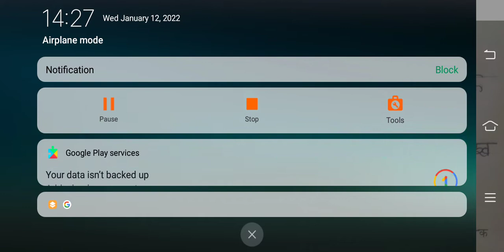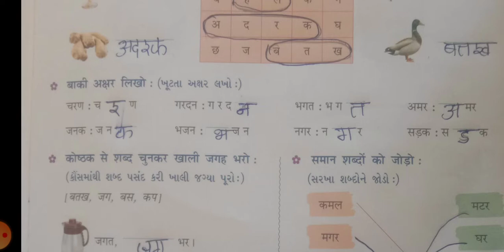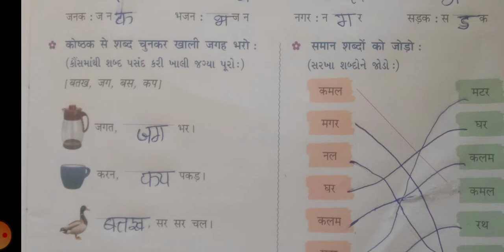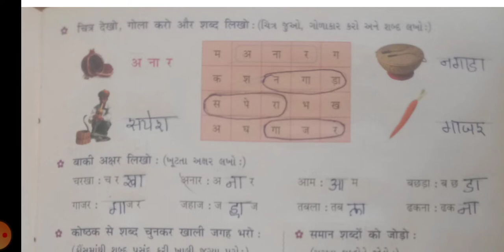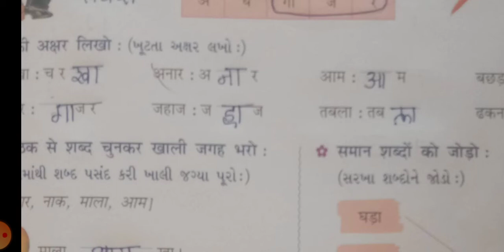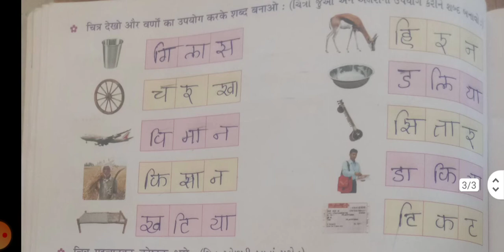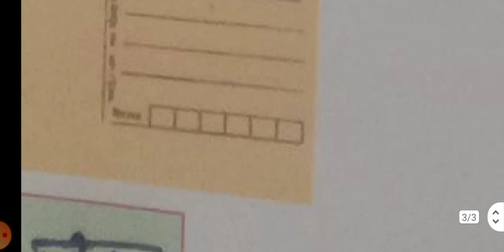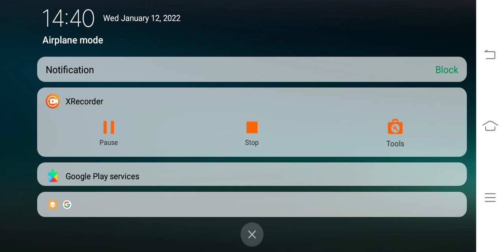std 2 sub Hindi unit 4